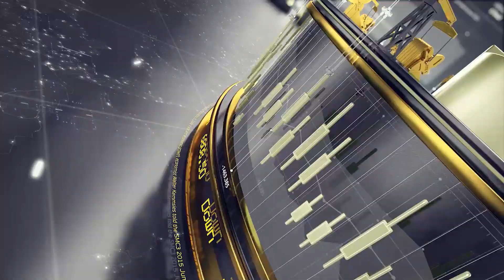Two Words: Vacation Time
BUBBA'S DAILY FUTURES SPEC TRADES